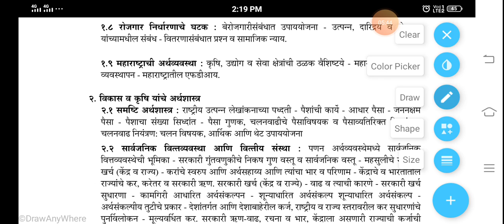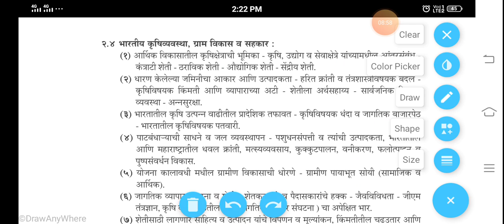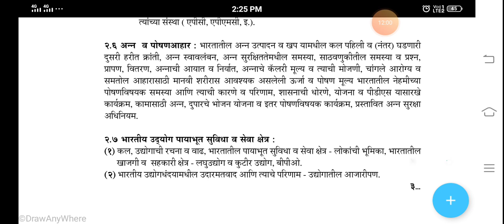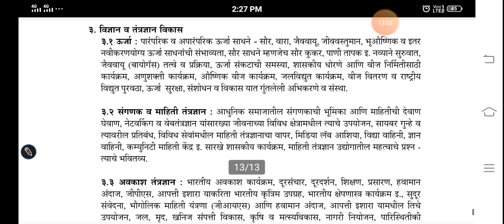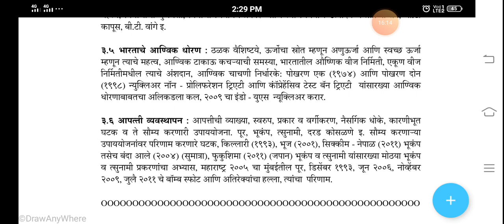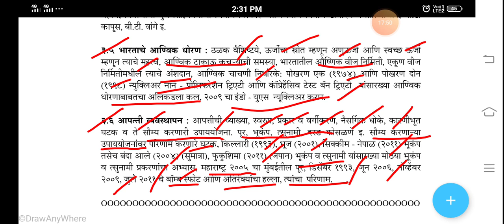राज्यसेवा -मुख्य परीक्षा सामान्य अध्ययन lV अभ्यासक्रम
मुख्य परीक्षा सामान्य अध्ययन IV अभ्यासक्रम